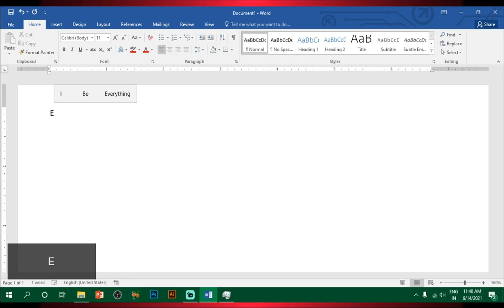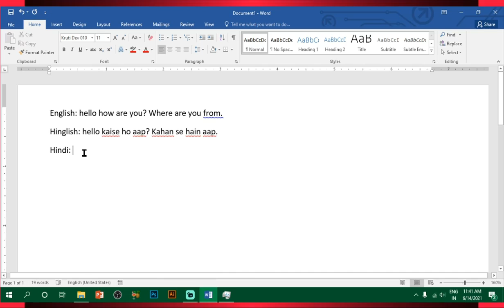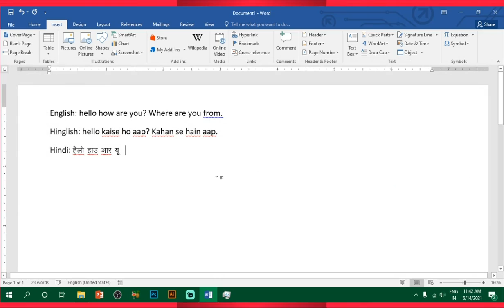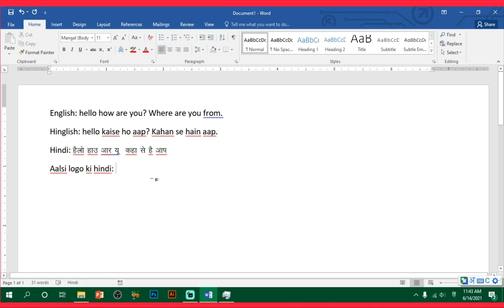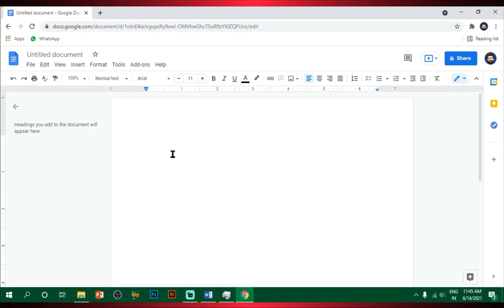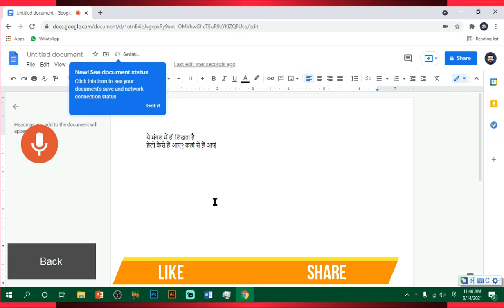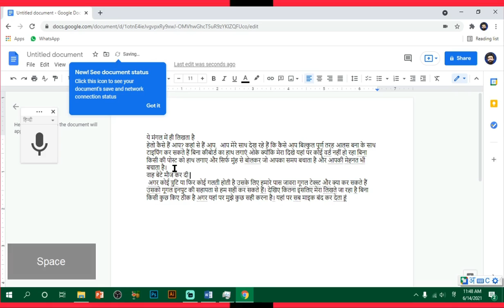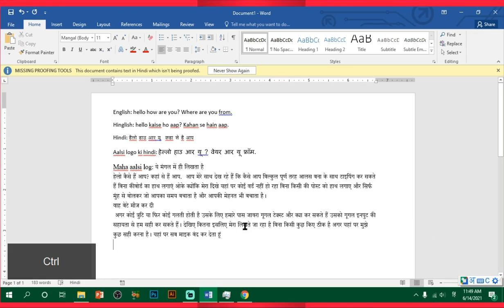बिना किसी प्रॉब्लम के हिंदी टाइप कैसे करें या बिना कीबोर्ड के हिंदी कैसे लिखें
इसे क्लिक करके आप गूगल इनपुट डाउनलोड कर सकते हैं